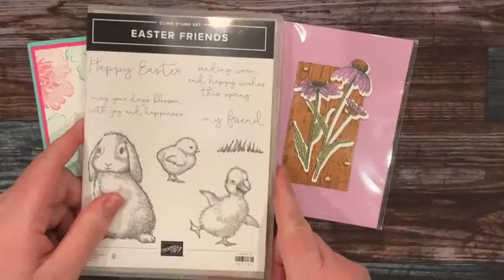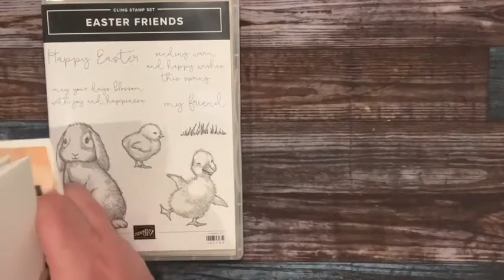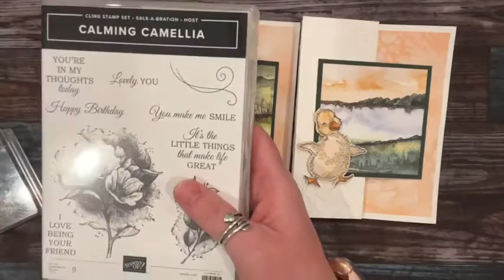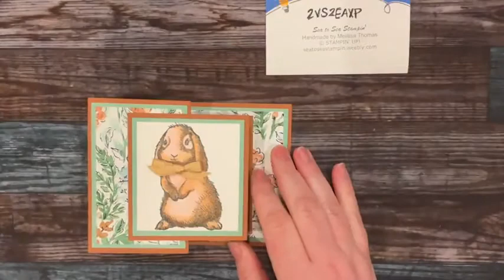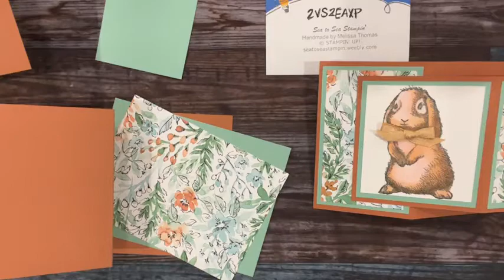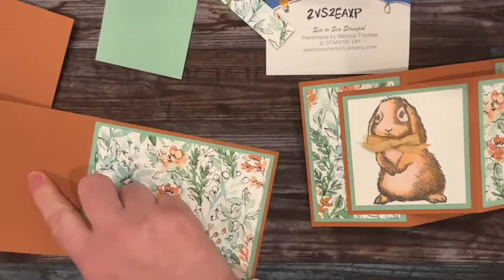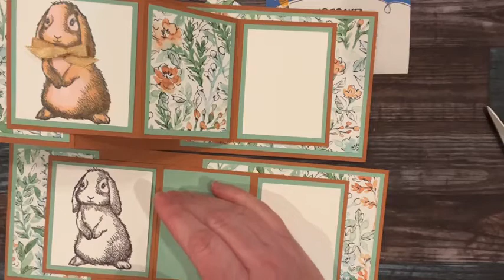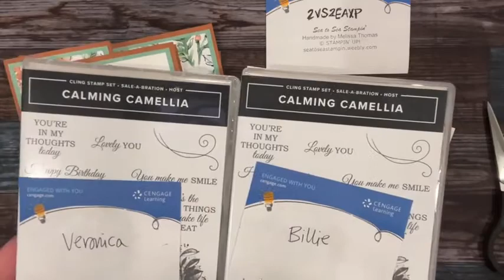Easter Friends: Weekly Craft Class 3/9/2022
These cards are just a preview of the cuteness for this month's class!

Melissa Thomas
SeatoSeaStampin.com

Buy finished cards:
10 Cards and Envelopes shipped to you for just $30!